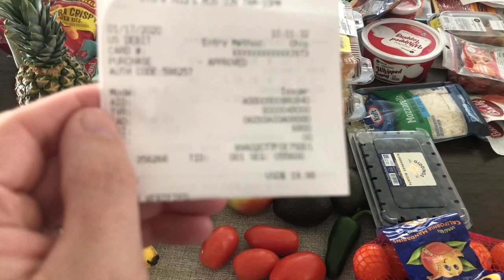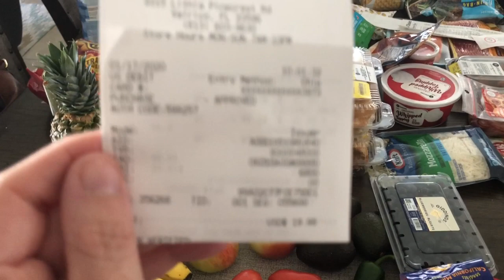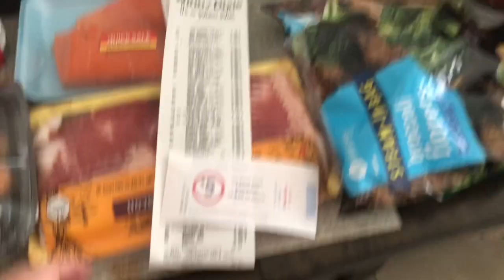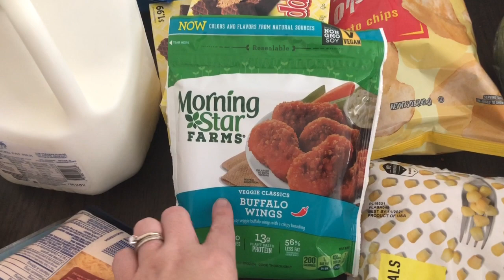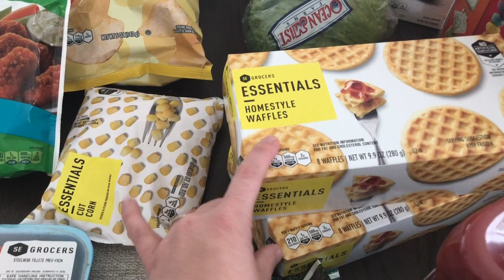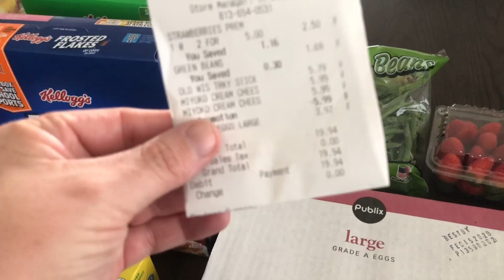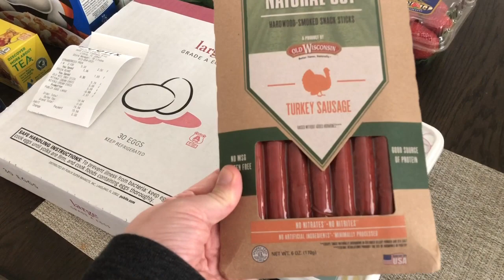Large Family Budget Grocery Haul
This month we are trying to cut our grocery budget in half and feed a family of 7 for around $300. I went to four different stores today. See the haul at 4:16.